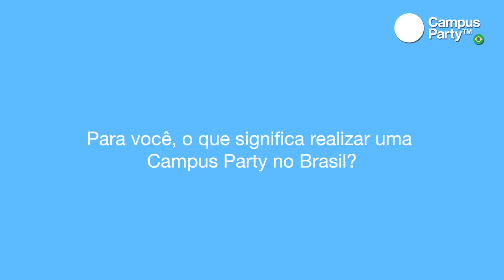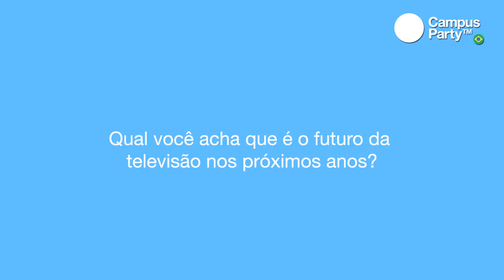CPBR4 - Entrevista Marcos Roberto